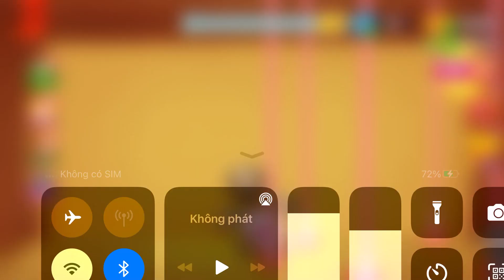Horror Witch Cauldron vs The Buddy | Kick The Buddy